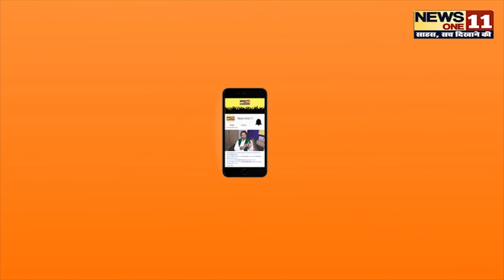Samastipur में जब Pappu Yadav मंच पर गाने लगे...पहला -पहला प्यार है ... Must Watch